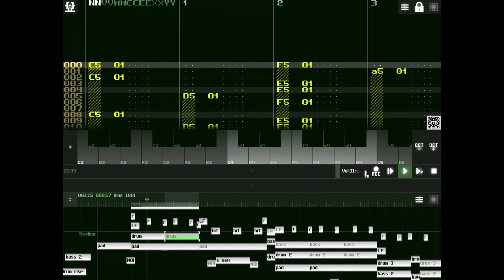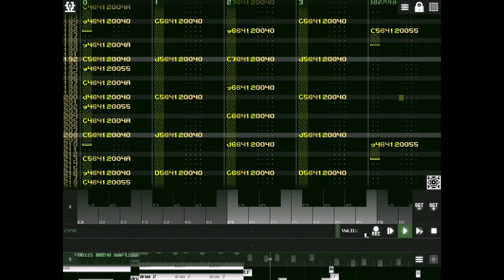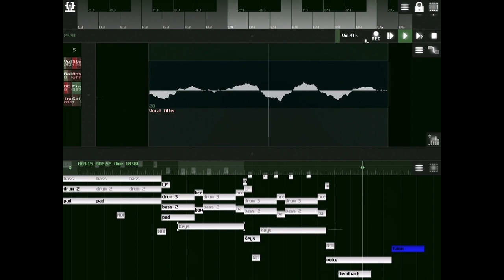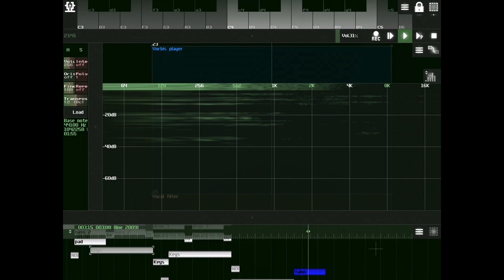Lord Gogo - Trajectory - MP4 serie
Song made with SunVox Tracker on iPad Air 2
All sound (except the voice at the end) where made from a korg Mono/Poly, including drums. Those samples are loaded into SunVox samplers and sequenced with the tracker.